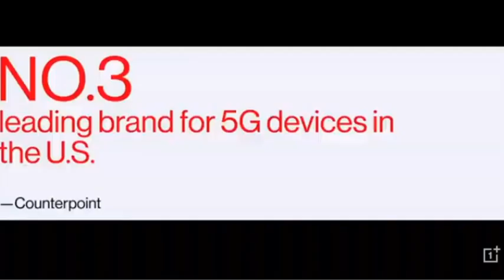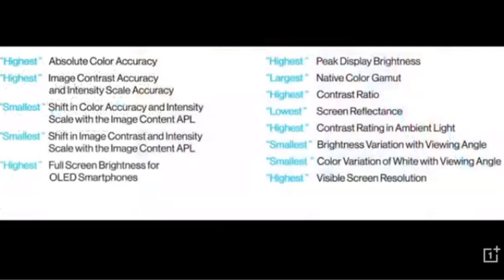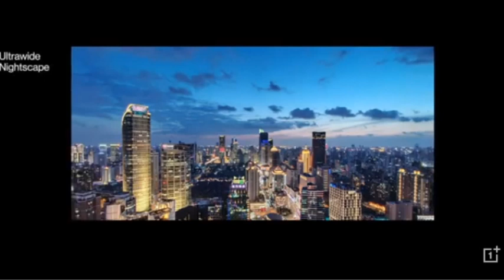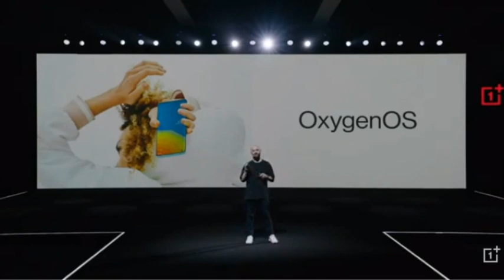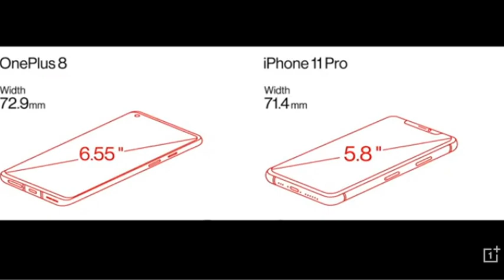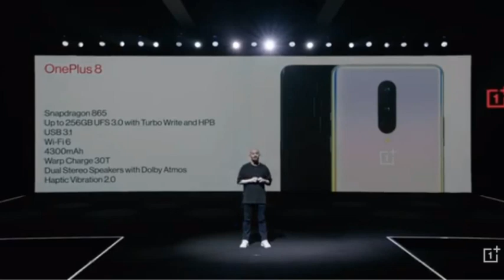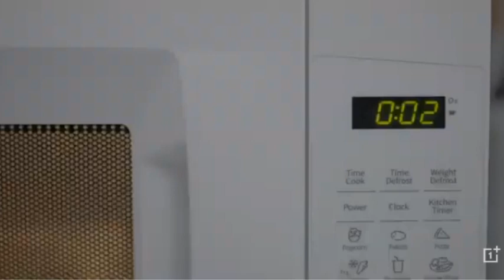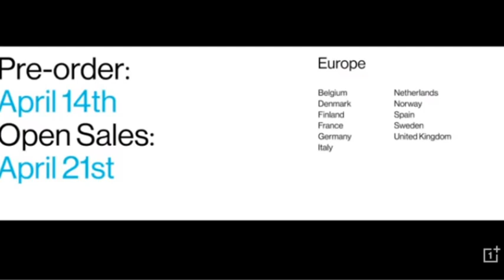OnePlus 8 Series Launch Event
LeadwithSpeed and join us for the unveiling of the OnePlus8Series Launch Event.

After months of rumors and leaks, Chinese phone-maker OnePlus has announced its flagship phones for 2020, called the OnePlus 8 and 8 Pro, in an online event on Tuesday. The devices are the follow-ups to last year's OnePlus 7 phones and comes after fellow Chinese phone-makers such as Huawei and Xiaomi have pressed forward with recent launches despite supply chain disruptions in the consumer electronics sector caused by the coronavirus.

As leaks have suggested, the 8 Pro drops last year's pop-up front camera for a punch-hole shooter in the 6.78-inch screen's corner. Available in blue, black or green the phone is IP68 rated for water resistance and can do fast wireless charging on the company's Warp Charge 30 Wireless wireless charger, two long-awaited firsts for OnePlus. Reverse wireless charging is also present on the phone to charge up other devices like headphones.

As the company previously announced, the 8 Pro has a 120Hz refresh rate for its display, with the company claiming the screen can display over 1 billion colors. There are four cameras on the rear of the phone: a 48-megapixel main sensor, 48-megapixel ultra-wide lens, 3x telephoto as well as a color filter sensor for lighting effects and filters.

Taking design cues from the 8 Pro, the 8 has a similar punch-hole camera but a smaller, more compact 6.55-inch display. Three rear cameras are present on the 8: a 48-megapixel main lens, 16-megapixel ultra-wide as well as a macro camera. The company's wired Warp Charge 30T is present, but there is no wireless charging and only the models sold by Verizon and T-Mobile will have IP-rated water resistance.